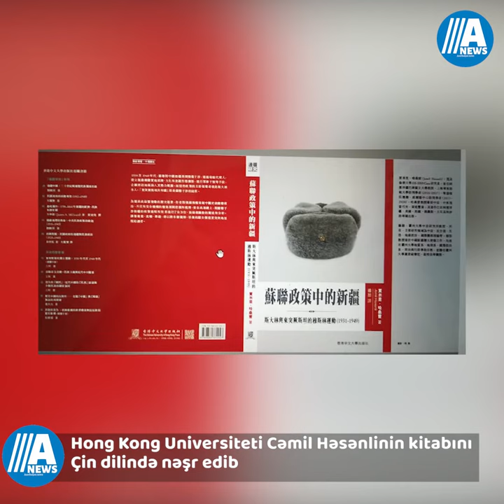Xəbər anı: Ayaz Mütəllibovun qardaşı vəfat edib